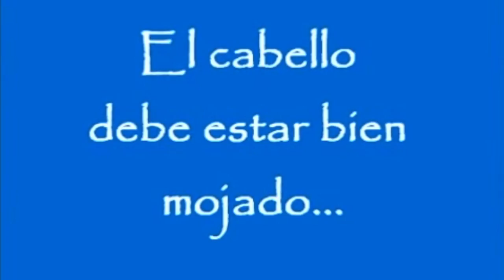Tecnica que uso para cortarme el cabello en casa*** Corte en V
Hola bellezas...Este es uno de los primeros videos que subí a mi canal, lo he re editado porque tuve problemas con los derechos de autor de la música que había usado, solo lo subo de nuevo porque me lo pidieron...Un saludo y gracias por seguirme :)

Besotes

Katty ;)